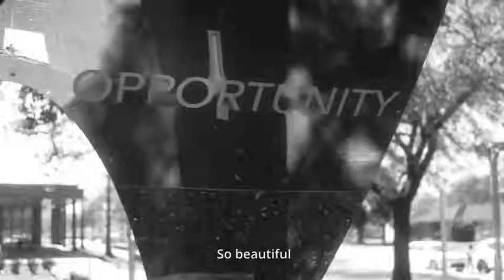BLACK IS - Fertile Ground X Destiny Dance Production LLC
BLACK IS…
Check out @destinydanceproductionllc at the Emancipation Park in Houston, Tx. in honor of Black History Month (lost files)